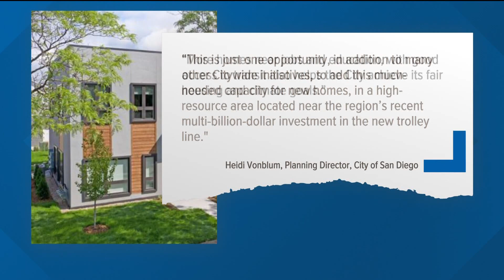University City residents worry about massive growth planned for their community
City proposes building up to 50,000 new homes in the community over the course of the next 20 years. Residents say that's not what they signed up for.